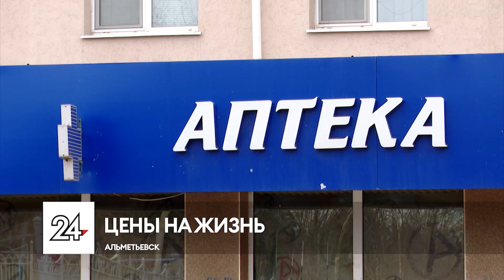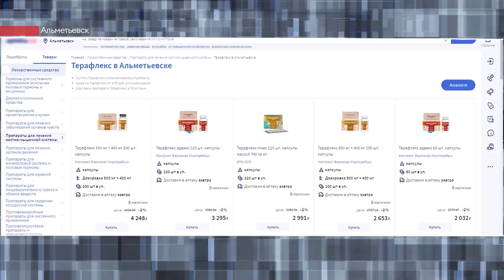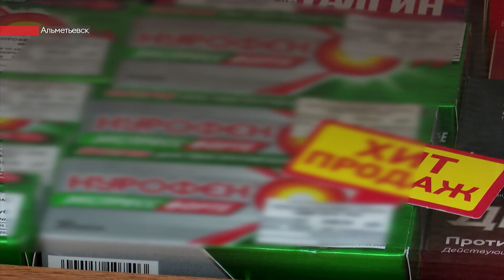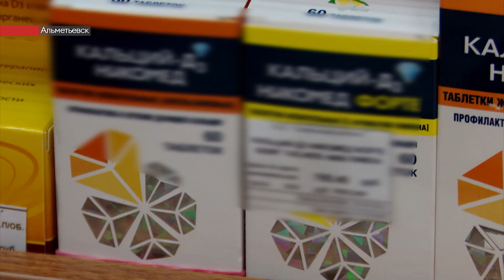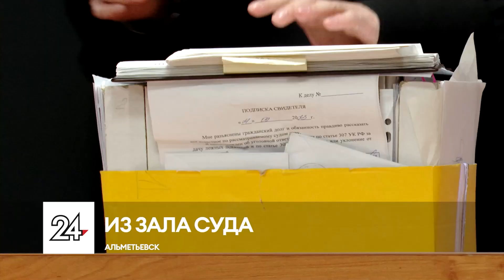Сколько стоит больничный. Суд над архитектором. 12 ДТП из-за пьяных водителей. Новости от 20.11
- Сходить в аптеку и не разориться. Сезон простуд в разгаре, а мы разберемся, кто назначает цены на препараты и помогут ли аналоги? А также разберем другие популярные вопросы

- Они шагают по картинам. Экспозиция, которую составляли изображения птиц и животных. Что хотели сказать художники в своих работах, а о чем говорили с детьми, пришедшими на выставку

- Чтобы не случалось трагедий. День памяти ДТП отметили в каждом городе юго-востока. Что было на акции в Бавлах